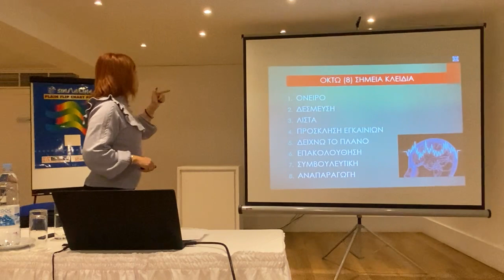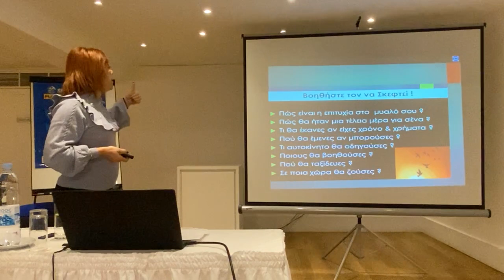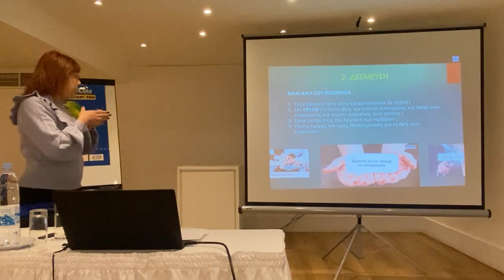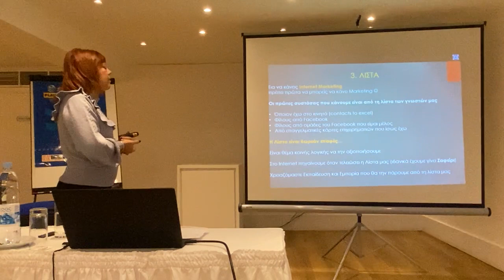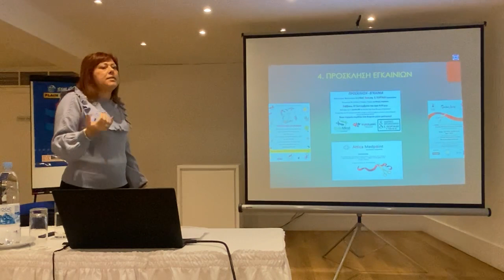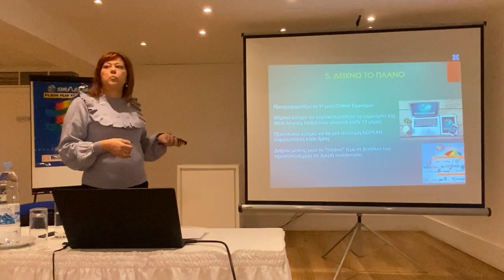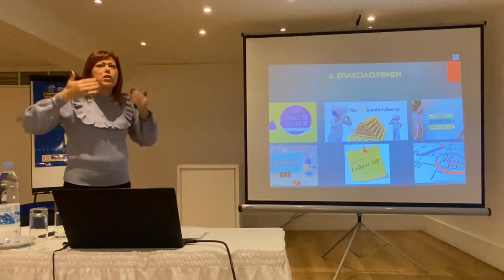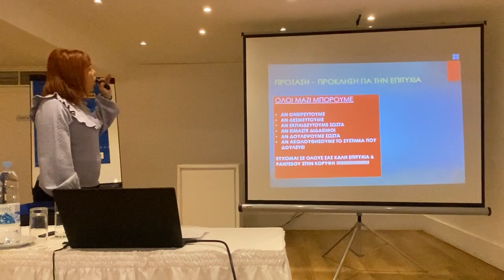8 BHMATA ΕΠΙΤΥΧΙΑΣ ΑΠΑΡΑΙΤΗΤΑ ΓΙΑ ΜΙΑ ΠΕΤΥΧΗΜΕΝΗ OGI ΕΠΙΧΕΙΡΗΣΗ - Μαργαρίτα Χριστοδούλου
1. ΟΝΕΙΡΟ
2. ΔΕΣΜΕΥΣΗ
3. ΛΙΣΤΑ
4. ΠΡΟΣΚΛΗΣΗ
5. ΠΛΑΝΟ
6. ΕΠΑΚΟΛΟΥΘΗΣΗ
7. ΣΥΜΒΟΥΛΕΥΤΙΚΗ
8. ΑΝΑΠΑΡΑΓΩΓΗ